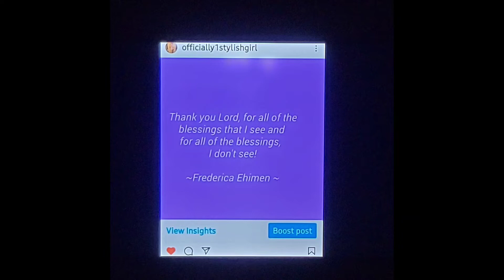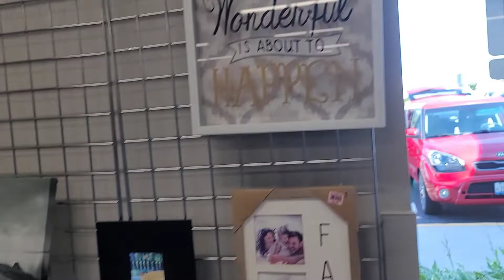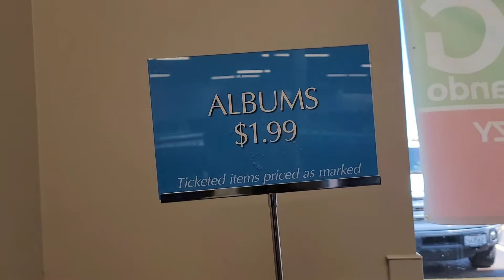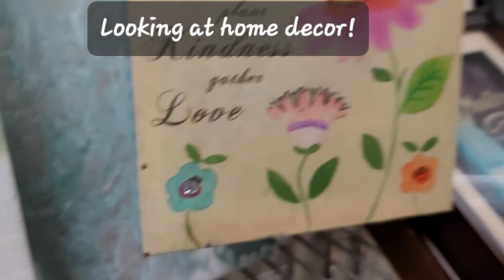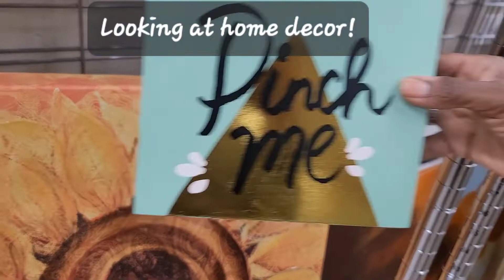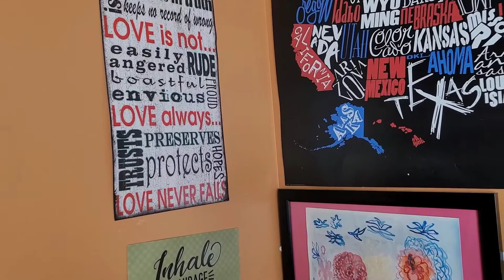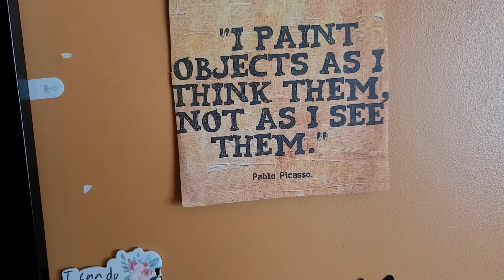😊Self Care Sunday|Doing Some Thrifting And A Closet Cleanout|Frederica Vlogs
1. Amazon.com: Furinno Simplistic Set of 2 End Table, Espresso/Black

2.  Amazon.com: FURINNO Simplistic Study Table, Espresso

frederica2014
ultimatetimingc

officially1stylishgirl